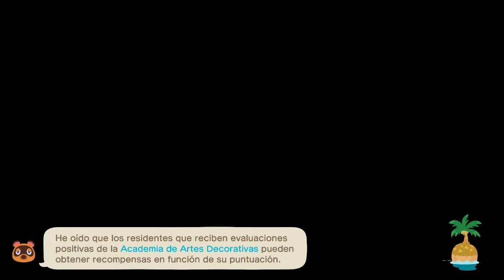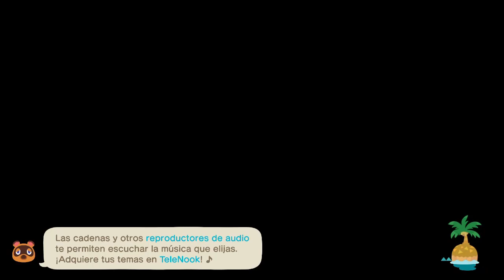Animal Crossing: New Horizons #7: Back in the island for thanksgiving!